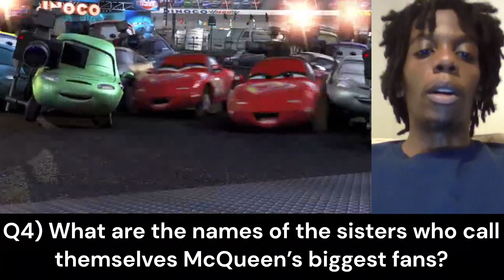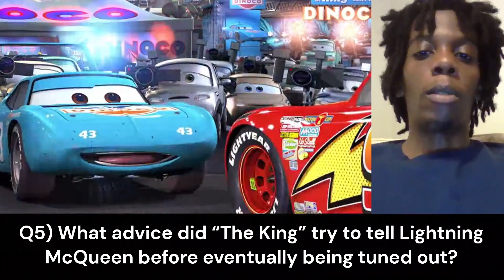(Won) Cars Trivia: Lightning McQueen has what Number on his Body? (Prize: 330 W2E, $8) | Vid.84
Watch 2 Earn (W2E) Official Contract Address: 0x758a0b120ac6052abd52143d4095b6815f22a3ed

Broken Faucet (FAUCET) Official Contract Address:
0xba07b8e2c095a0bdf1764af6adf09397a855ca0b